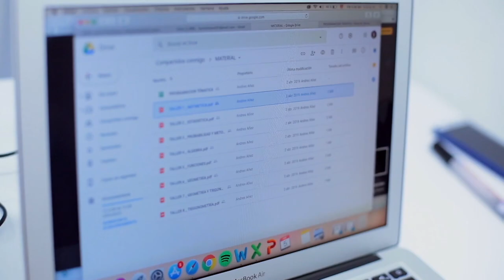Así son las tutorías de Los Monstruos | MásTICMejorPaísTV - VC